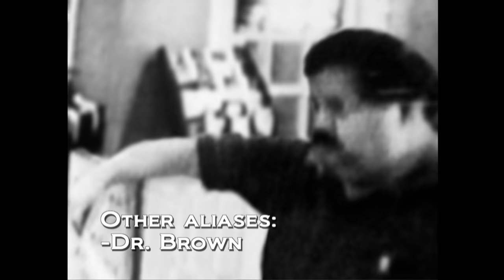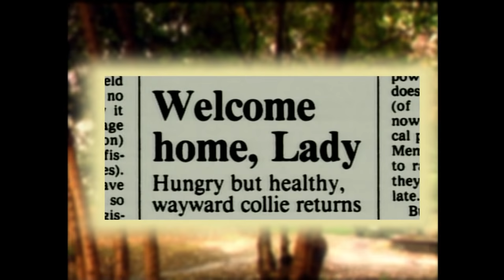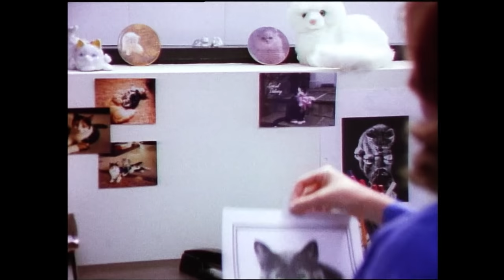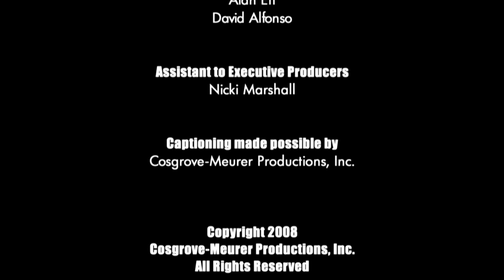Unsolved Mysteries with Dennis Farina - Season 4, Episode 10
This, Episode includes: Sunnyvale Stalker, Missing In-Laws, Calling Dr. Fraud, Incredible Journeys, Update: Social Security Murder and Candy & Roxy.